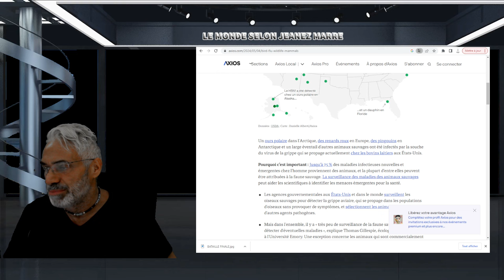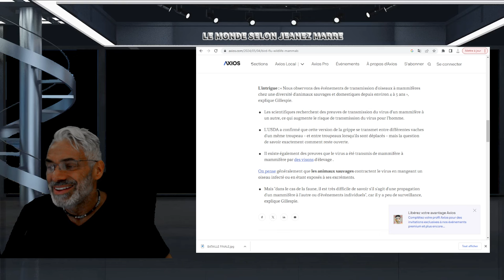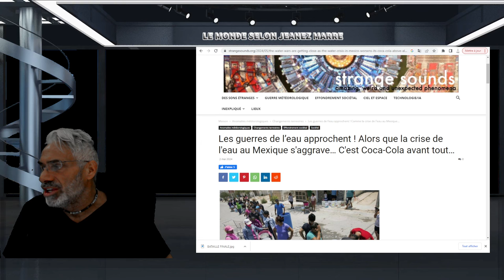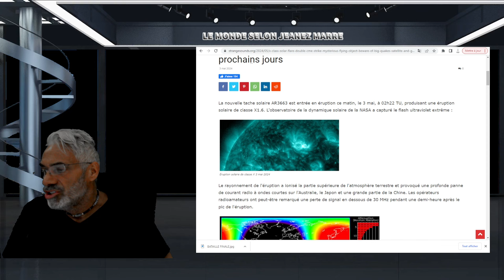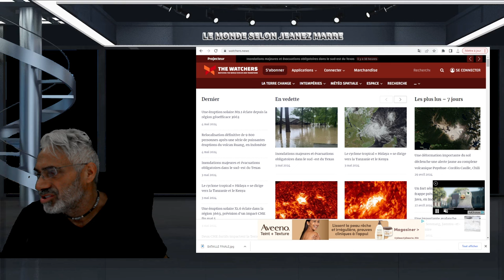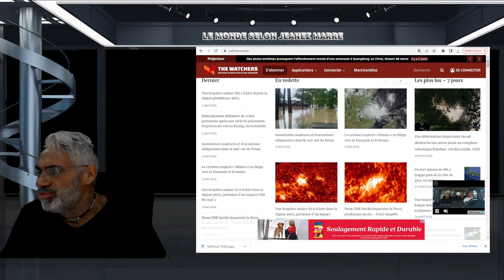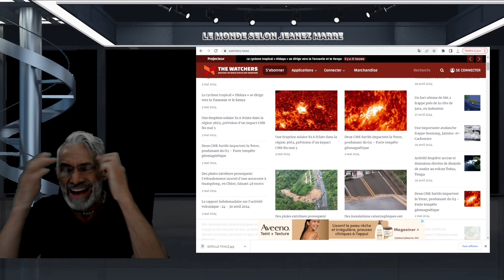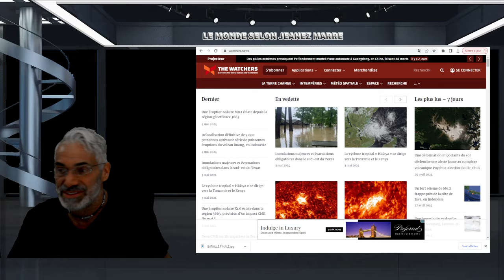DERNIÈRE HEURE; MENACE DE PANDÉMIE; ÉRUPTION SOLAIRE;CRISE DE L'EAU;INNONDATIONS ECT ECT.